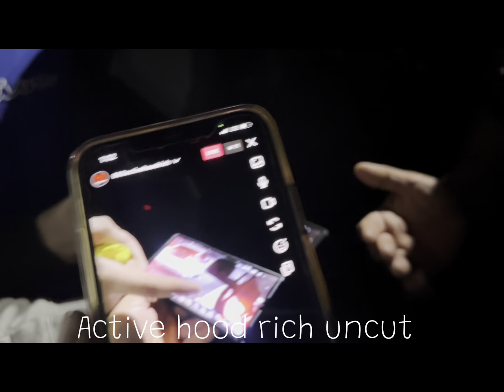FAST GUYS ALL MOTOR GETS 1 CAR VS UNKNOWN TRACK HAWK $7,000 NOBODY GOT PAID 1000FT RACE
BOTH SIDES WANTED TO GET PAID